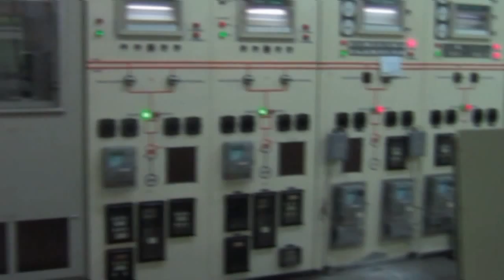Jai Ho Lower Sileru LSPH APGENCO